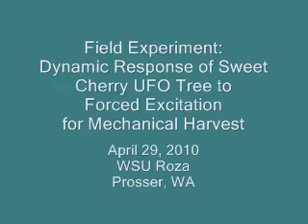UFO Tree Forced Excitation for Mech. Harvest.wmv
A field experiment conducted at the WSU Roza in Prosser, WA on April 29, 2010.